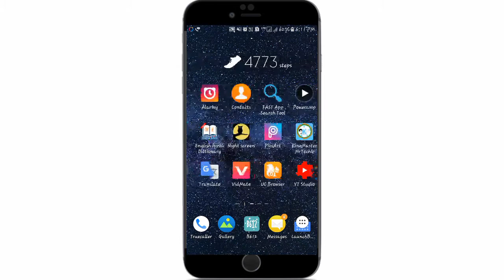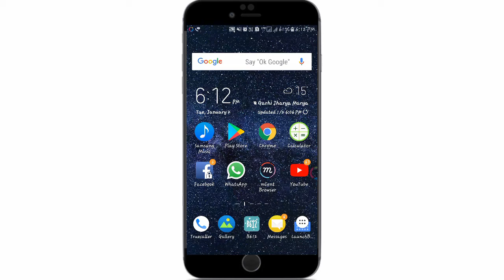एकदम नई व्हाट्सएप टिप। Latest WHATSAPP trick You should know that.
How to chat with unknown girl on WhatsApp in Hindi
I promise with u gyz u get everyday a new video.
BLESS ME WITH YOUR SUPPORT 💪💪💪💪💪❤❤❤❤❤❤😊😊😊😊😊

By by gyz See u in nxt VIDEO.